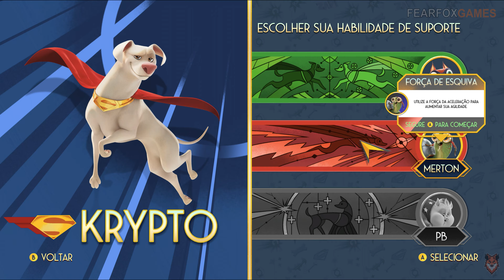DC Liga dos Superpets: As Aventuras de Krypto e Ace - Ep. 02: Alerta Merton [4K DCI | BT2020]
DC Liga dos Superpets: As Aventuras de Krypto e Ace - Ep. 02: Alerta Merton [4K DCI | BT2020] - ULTRA - Audio: PT-BR

Quando os caninos encapuzados favoritos do Super-Homem e do Batman descobrem que Lex Luthor planeja sequestrar os vira-latas de Metrópolis, esses guerreiros de quatro patas não ficarão só sentadinhos olhando. Então, use os poderes de Visão de Calor e Latido Ártico de Krypto ou os ataques de batarangue e investida de ombro de Ace para impedir os malignos Robôs-Lex. Resgate os animais antes que eles sejam presos no LexCorp Zoo e prepare-se para a batalha final contra Lex e seu traje de guerra de alta tecnologia

Onde adquiri o jogo DC Liga dos Superpets: As Aventuras de Krypto e Ace: